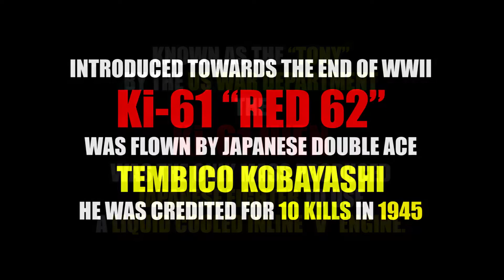FMS 995MM KAWASAKI Ki 61 TONY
Introduction

The third of FMS's mighty 980mm series aircraft has arrived! The KI-61 is, like the 980mm P47 and P-40, is definitely a head turner! If you love warbirds and enjoy the excitement of heart-pounding speeds,this aircraft will satisfy both of your desires! The stock 3 bladed props, 3648 brushless outrunner, 4 cell battery and 60A ESC means that the Ki-61 can attain speeds of up to 100mph+. Be ready to turn heads with the awesome 995 mm Ki-61!

History

The Kawasaki Ki-61 Hien (, "flying swallow") was a Japanese World War II fighter aircraft used by the Imperial Japanese Army Air Force. The first encounter reports claimed Ki-61s were Messerschmitt Bf 109s: further reports claimed that the new aircraft was an Italian design, which led to the Allied reporting name of "Tony", assigned by the United States War Department. The Japanese Army designation was "Army Type 3 Fighter" . It was the only mass-produced Japanese fighter of the war to use a liquid-cooled inline V engine. Over 3,000 Ki-61s were produced. Initial prototypes saw action over Yokohama during the Halsey-Doolittle Raid on 18. April 1942, and continued to fly combat missions throughout the war.

Sepc

Wingspan: 995mm/39.7in

Overall Length: 742mm/29.21in

Flying Weight: Around 1,160g

Motor Size: Brushless 3648-KV770

ESC:60A

Servo: 9g digital metal gear Servo x 4,9g plastic slow flap servo X 2

Radio: 6 Channel

CG (center of gravity): 55-60 mm (From Leading Edge)

Prop Size: 10.5*7

Recommended Battery: Li-Po 14.8V 2200mAh--2600mAh